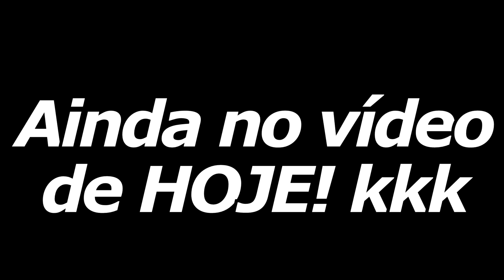NEED FOR SPEED: PAYBACK | MONTEI UM EXTRAORDINÁRIO ICE CHARGER PRA FUGA! #9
9º Episodio de Need for Speed: Payback Deluxe Edition - LEGENDADO - PT-BR!
Rodando em 1440 P | 60 FPS, no PC.
Need For Speed Payback Lançado em 2017, para Xbox One, PC e PS4.
Espero que gostem da série Tmj..

📸 Rede Social Insta... @lggames_Oficial